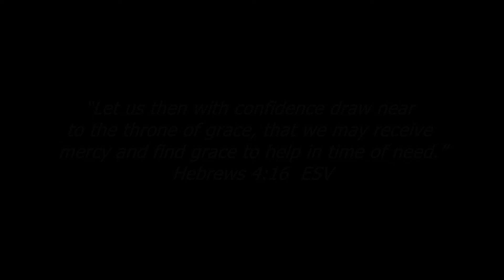Before the Throne of God Above - The Isolation Series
"Let us then with confidence draw near to the throne of grace, that we may receive mercy and find grace to help in time of need." Hebrews 4:16

Before the Throne of God Above by Charitie Lees Bancroft, covered by WBC worship team.

The Isolation Series is a project we have taken on to show that it's possible to worship together even though we might not be able to meet together physically.